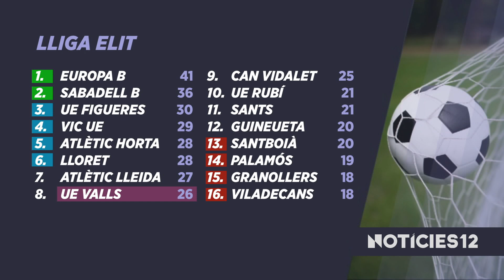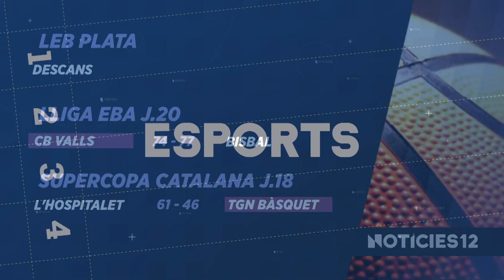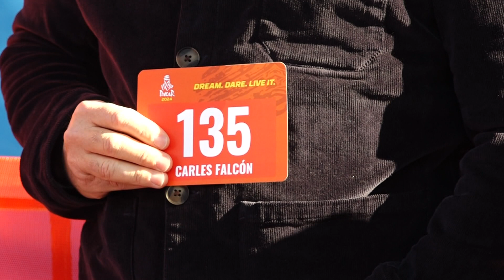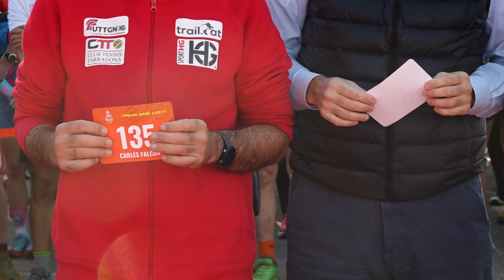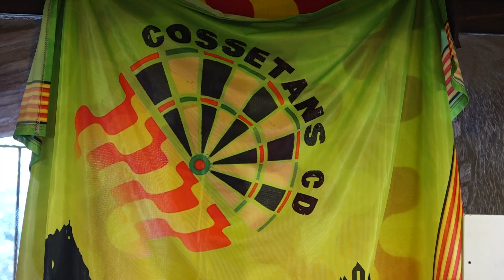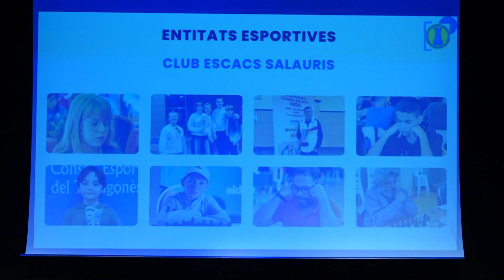Resum esportiu del cap de setmana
Derrota dolorosa del Nàstic al Nou Estadi davant el Teruel, en un partit molt dolent que l'equip no va saber gestionar. Derrota que suposa perdre el liderat, però que l'equip vol deixar en anecdòtica en aquest tram decisiu de competició.

I victòria del club voleibol Sant Pere i Sant Pau, davant el Roquetes i amb retorn d'Elio Carrodeguas, jugador clau i que avui tindrem i escoltarem per saber com es troba i com viu una nova temporada a les files cooperativistes.

El cap de setmana també va viure el sentit homenatge al pilot tarragoní Carles Falcón a l'inici de la cursa Ultra Trail de Tarragona davant les instal·lacions del Club Tennis Tarragona, curs que ell acostumava a completar.